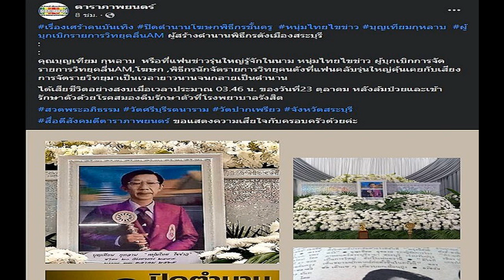ตรี ชัยณรงค์ ขอบคุณแฟนเพลง ปีนี้จัดเต็มมาลัยปีกนกหนักมาก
สร้างตำนานมาลัยปีกนก เงินล้านทุกรอบสำหรับ หมอลำหนุ่มชื่อดัง ตรี ชัยณรงค์ ล่าสุดเจ้าตัวจัดงานวันเกิด ซึ่งมีแฟนคลับมาร่วมอวยพร พร้อมกับของขวัญติดไม้ติดมือเป็นมาลัยปีกนก ที่มีทั้งสีแดง สีม่วง สีเทา รวมๆ แล้วก็นับล้านบาท
ซึ่งนักร้องหนุ่มได้เปิดใจถึงงานวันเกิดอายุครบ 35 ปีที่ผ่านมา และเรื่องมาลัยปีกนก ว่า “จริงๆ ผมไม่คิดว่าจะได้นะ เพราะว่ามันหลายปีแล้วเนาะ มันปีที่6 ย่างเข้าปีที่7 แล้ว เรารู้สึกว่ามันเป็นธรรมดาของสัจธรรมชีวิต ทุกสิ่งทุกอย่างบนโลกใบนี้มันมีเกิดมีดับ มีขึ้นมีลงอยู่แล้ว
ผมไม่คิดว่าปีนี้ผมจะได้แบบนี้ด้วยซ้ำ อาจจะเป็นด้วยความว่า 1 ปีมี 1 ครั้ง พี่ๆ น้องๆ แม่ๆ เขาก็คงถือว่าให้ของขวัญวันเกิดเรา แล้วส่วนหนึ่งที่เขาให้เรา เขาไม่ได้ให้เราแค่คนเดียวเพราะเขาก็รู้ว่าตรีดูแลใครบ้าง เราดูแลครอบครัว ดูแลสมาชิกในวงด้วย เหมือนกับว่าเขาได้มอบให้ตรีมาแล้วเขาได้ช่วยเหลืออีกหลายชีวิต
บรรยากาศอบอุ่นเหมือนเดิม? “อบอุ่นครับ อย่างที่บอกเราก็คิดว่ามันมีขึ้นมีลง เก่าไปใหม่มาเป็นของธรรมดา แต่เอฟซีที่ยังเหนียวแน่นตามกันมาตั้งแต่ปีแรกยันปีที่ 6 เข้าปีที่ 7 ก็ยังอยู่กันก็มีเยอะมาก และเอฟซีใหม่ๆ ก็มีครับ ดีใจที่ยังมีคนรักเรา มีคนติดตามคอยซัพพอร์ตให้กำลังใจเรา ถึงแม้จะไม่ได้มากเหมือนด้อมศิลปินคนอื่นเขา แต่แค่มีคนรักเราก็ดีใจมากแล้วครับ
เป็นกระแสฮือฮาทุกครั้ง นักร้องมาลัยเงินล้าน? “ถ้าจะบอกว่าเหมือนตรีเป็นคนปลุกกระแส ไม่หรอก จริงๆ ก่อนหน้านี้เป็นพี่ก๊อท จักรพันธ์ พี่กุ้ง สุทธิราช พี่เอ ไชยา นั่นคือไอดอลต้นฉบับเลย ต้นแบบเลยกับมาลัย แล้วมันก็เหมือนซบเซาไปในวงการลูกทุ่ง จนมาถึงตรี ภาพบรรยากาศการคล้องมาลัยนั้นมันเลยกลับมาอีกครั้ง